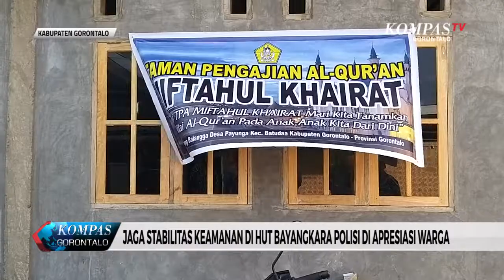KOMPAS GORONTALO - JAGA STABILITAS KEAMANAN DI HUT BAYANGKARA POLISI DI APRESIASI WARGA